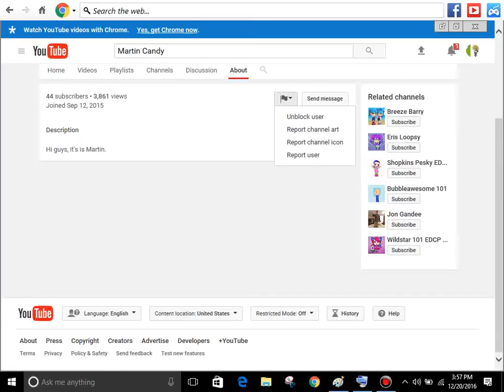I Only Blocked Martin Candy For Disrespecting My Opinion